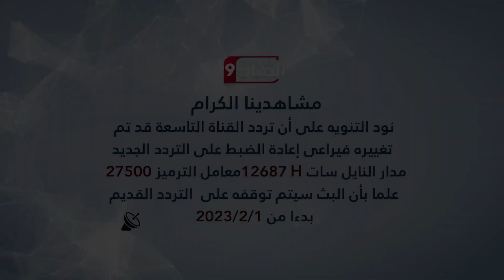قتلى وجرحى في تركيا وسوريا جراء الزلزال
Nilesat (النايل سات): 11603 أفقي